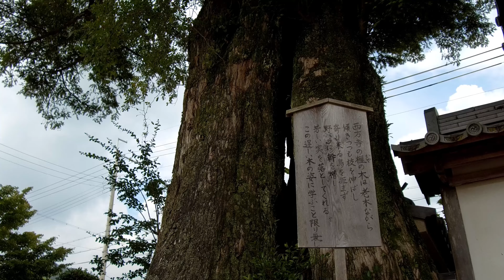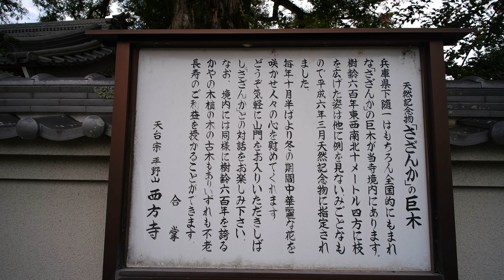西方寺のカヤとサザンカ 兵庫県丹波篠山市今田町今田新 兵庫の巨樹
西方寺（さいほうじ）のサザンカとカヤ
サザンカ　兵庫県指定郷土記念物・丹波篠山市指定天然記念物

見事な枝ぶりのサザンカです。花をつけたらさぞ見事でしょうね。

機材：Osmo+・iPhone12 pro max・ insta360one X2・FujiFilm X-A7・Pergear 12mmF2